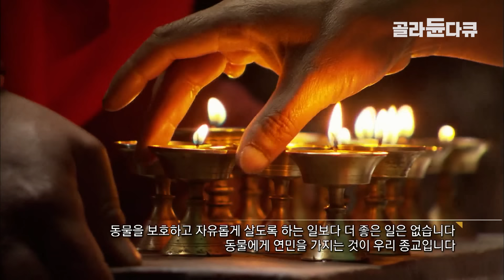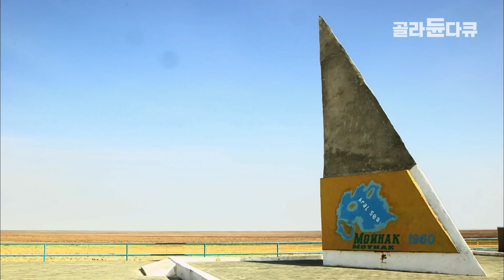아시아 대륙과 인도판의 충돌, 하늘과 맞닿을 정도로 높이 치솟은 땅 히말라야, 그곳에서 살아가는 사람들의 이야기│다큐프라임│골라듄다큐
※ 이 영상은 2015년 3월 9일에 방송된 ‹다큐프라임 - 중앙아시아 살아남은 야생의 기록 4-5부›의 일부입니다.

4부. ‘파미르와 히말라야’는 세계의 지붕으로 불리는 히말라야와, 지구상에서 가장 높고 험하지만 가장 매혹적인 파미르의 삶을 만난다. 신비로운 동물인 ‘눈표범’과 ‘마르코폴로양’을 중심으로 고산에서 살아가는 야생동물과 사람들의 삶을 만나본다.

마지막 5부. ‘생명, 물에 깃들다’는 중앙아시아에서 물과 생명사이에 얽힌 이야기를 담았다. 중앙아시아는 순수한 내륙으로 바다대신 곳곳에 거대한 호수가 존재한다. 물새들의 번식지로 중요한 의미를 지니는 거대한 호수들과 ‘중앙아시아의 수원지’라 불리며 중앙아시아에서 가장 중요한 강들의 발원지인 파미르와 텐샨(天山)의 고산빙하의 모습을 살펴본다.

✔ 프로그램명 : 다큐프라임 - 중앙아시아 살아남은 야생의 기록 4-5부